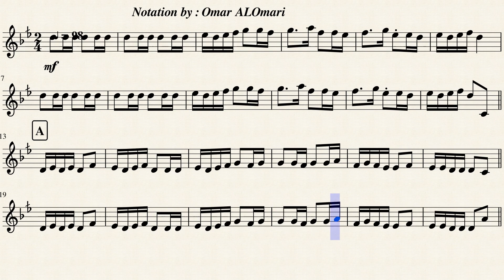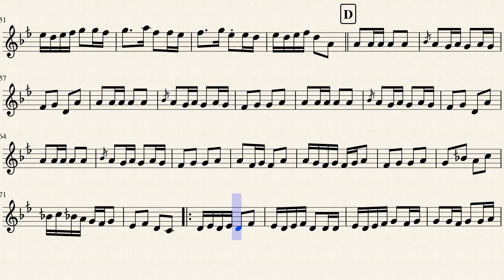النوتة الموسيقية لأغنية "دوارة عالدوارة" فيروز - تدوين عمر العمري#اكسبلور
نوتة موسيقية للعزف لأغنية دوارة عالدوارة للسيدة فيروز
عزف النوتة الموسيقية مع  عزف كلمات الأغنيةعلى البيانو  والكمان والفلوت والساكسفون وكل الالات الموسيقية
الفائدة :
* تعليم قراءة وعزف  النوتة الموسيقية من خلال فيديو أحترافي لكيفية عزف نوتات الاغاني الموسيقية
أنقر فوق الجرس ليتم إعلامك دائمًا بالتحميلات الجديدة!
للاستفسار والمساعدة بطلب النوتة الموسيقية
ملفات النوتة الموسيقية اوراق النوتة تجدها ايضا على تطبيق قوقل بلاي
آمل أن تستمتع بأدائي انا عمر العمري مدون وموزع للنوتة الموسيقية بأستخدام برنامج ميوزسكور للتدوين
شكرا

حمّل تطبيق  "موسيقى ونوتات موسيقية رائعة" وأحصل :
_ فيديو توضيحي لصولفيج النوتة الموسيقية للمقطوعة
_ ملف pdf للنوتة وآلآف النوتات الاحترافية الشرقية والغربية
_ كل ذلك بدون انترنت ومجانا